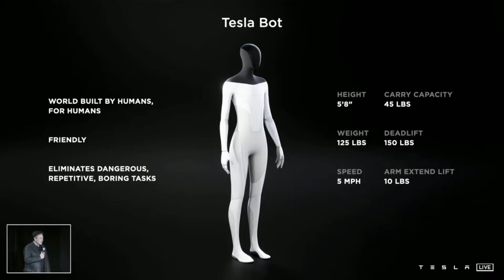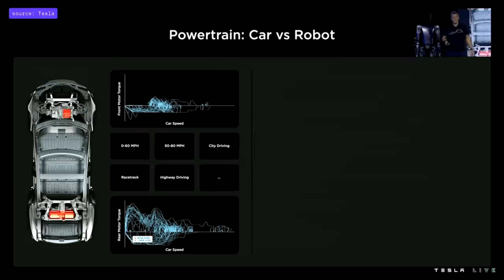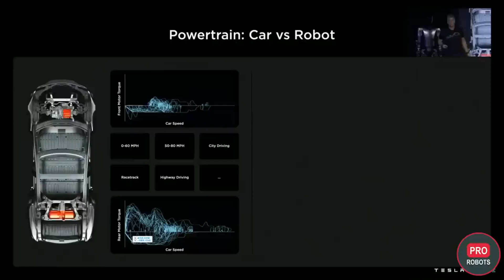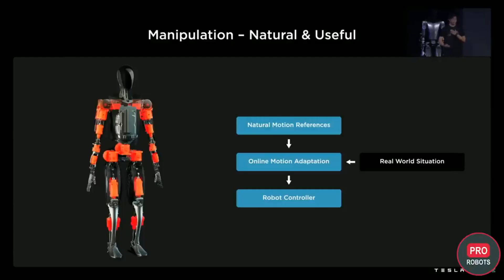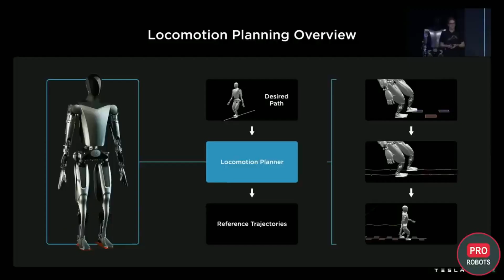This $20,000 Humanoid Robot From Tesla is Actually Happening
At annual Tesla AI Day event , Tesla CEO Elon Musk revealed the company's prototype robot meant to revolutionize their assembly line. The robot was only able to walk on stage and wave to the crowd. Then Elon and his team showed what they hoped for the production unit to look like once it's ready.

Inspired By :-
Best Hindi Videos For Learning Programming: